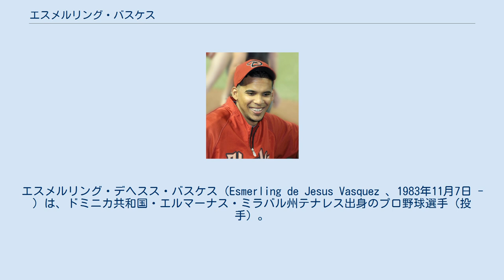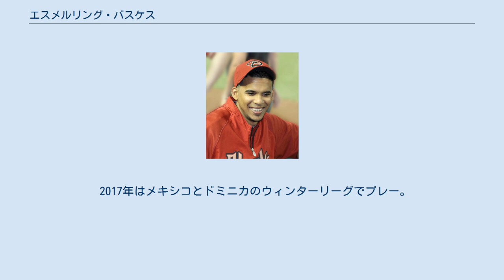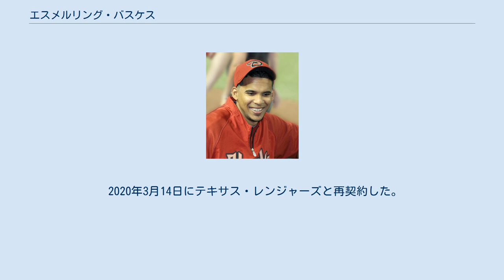エスメルリング・バスケス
エスメルリング・デヘスス・バスケス（Esmerling de Jesus Vasquez 、1983年11月7日 - ）は、ドミニカ共和国・エルマーナス・ミラバル州テナレス出身のプロ野球選手（投手）。
右投右打。
 2003年にアリゾナ・ダイヤモンドバックスと契約を結んだ。
 2007年はAA級モービル・ベイベアーズで29試合に先発した。
 2009年4月16日にメジャーに昇格した。
同日のサンフランシスコ・ジャイアンツ戦でメジャーデビューを果たした。
 2010年4月17日にクリス・ベンソンを登録する為、AAA級リノ・エーシズへ降格した。
しかし、4月19日にコナー・ジャクソンが故障者リスト入りしたのに伴いメジャーに昇格した。
 2011年9月27日にウェーバーでミネソタ・ツインズへ移籍した。
 2012年はAAA級ロチェスター・レッドウイングスで開幕を迎えた。
9月1日にメジャーに昇格し、シーズン終了までに6試合で先発登板した。
オフの11月5日にマイナー契約で再契約した。
 2013年6月23日に放出され、独立リーグであるアトランティックリーグのランカスター・バーンストーマーズと契約を結んだ。
 2014年2月24日に、CPBLの義大ライノズと契約を結んだ。
3月23日からローテーション入りし5試合先発したが1勝1敗、防御率4.98と振るわず、4月24日から中継ぎ出場のみとなった。
救援で7月17日まで登板し、4セーブ4ホールドを記録したが7月19日に契約を解除された。
 2014年11月1日、埼玉西武ライオンズの入団テストのためにミゲル・メヒアと共に来日。
秋季キャンプに参加し、メヒアと共に11月13日に年俸3,000万円（金額は推定）プラス出来高で契約を結んだ。
2015年1月28日、メヒア、ウェイド・ルブラン、アンソニー・セラテリと共に入団会見が行われ、背番号26が発表された。
 2015年の開幕を一軍で迎え、3月29日の対オリックス・バファローズ戦において1点リードの7回に3番手で来日初登板し、1回を投げて無失点で初ホールドを記録した。
5月4日の対オリックス戦では同点の8回表2死の場面に4番手で登板し、1回1/3を投げ無失点で、チームが8回の裏に勝ち越したため初勝利を挙げた。
11月17日に翌年の選手契約を結んだことと、背番号が42に変更されたことが発表された。
 2016年は19試合に登板したが、0勝0敗6ホールド、防御率5.51と安定感を欠き、11月1日、ウェイバー公示の手続きがなされたことが発表された。
しかし譲渡を希望する球団は無く、11月8日に自由契約公示がなされた。
 2017年はメキシコとドミニカのウィンターリーグでプレー。
 2018年7月19日にメキシカンリーグのラグナ・ユニオン・コットンファーマーズと契約。
16試合に登板し、0勝1敗、防御率2.57の成績を残した。
 2019年3月9日にテキサス・レンジャーズとマイナー契約を結んだ。
 2020年3月14日にテキサス・レンジャーズと再契約した。
 速球は常時150km/h台を計測（2015年時点）。
変化球はツーシーム、スライダー、チェンジアップなどを投げる。